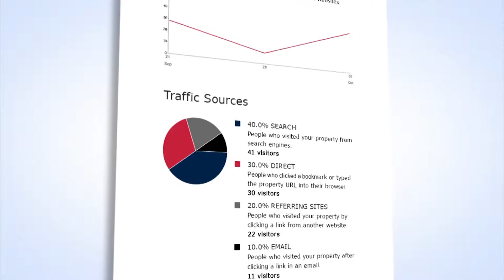Valuable Information for Sellers from J.P. Weigand & Sons, Inc. Real Estate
J.P. Weigand & Sons, Inc. is one of the largest residential and commercial real estate companies in the Midwest with the following divisions - Residential, Commercial, New Homes, Relocation, Auction, and REO.

We know the neighborhoods, the businesses and how to get the job done. Throughout our 100+ year history, Weigand Real Estate has exemplified a commitment to service. We focus on your needs, strive to exceed your expectations and get the results you demand.

We have more than 250 associates offering professional service from seven locations to clients in all parts of South Central Kansas. While the real estate market has grown enormously in value and complexity in the last 100 years, one thing remains constant; our dedication to maintaining our position of leadership in the real estate industry.